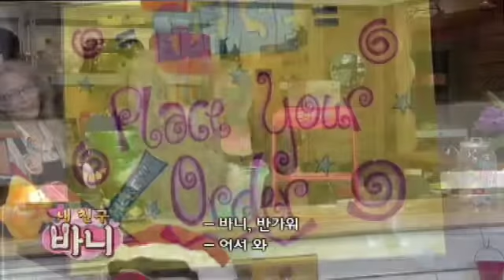Korean BURNNIE-H.264 LAN.mov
BURNNIE as seen by our Korean audience.
(Highlights from BURNNIE's Pet with Korean translation.)